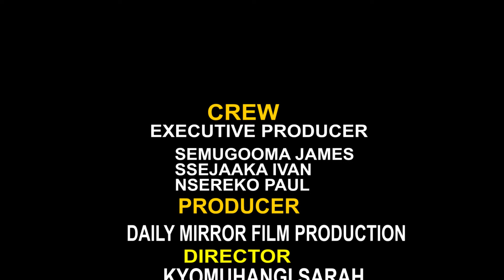Mboleera Nakagaali - Daily Mirror Film Production - African Comedy